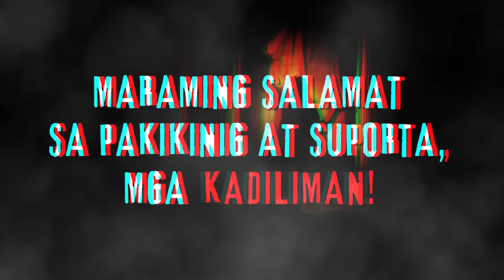CAMPING HORROR STORIES | True Horror Stories